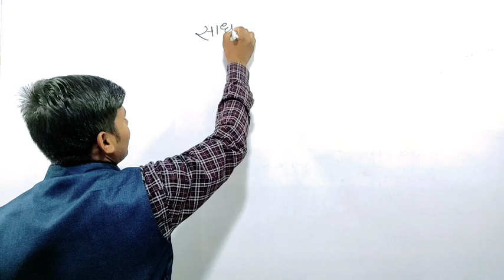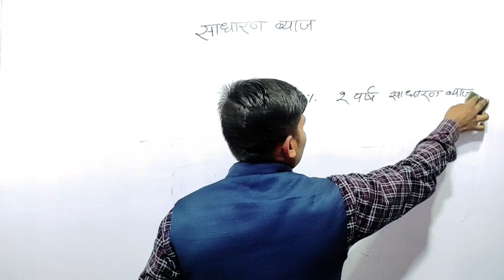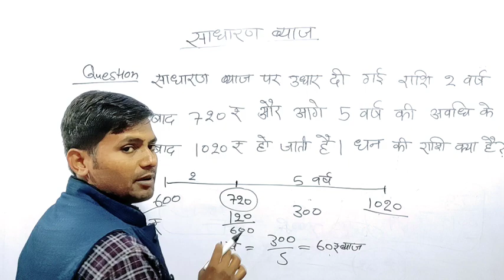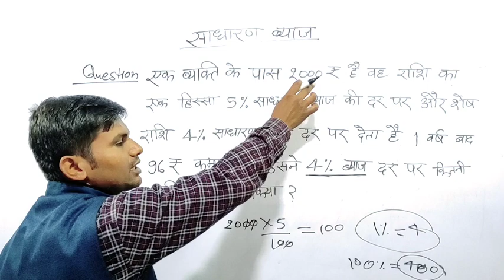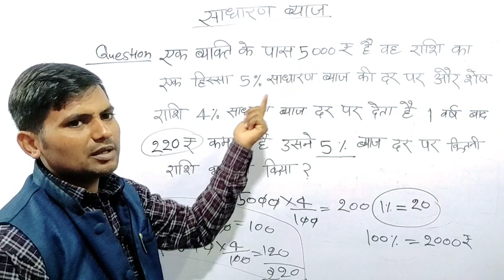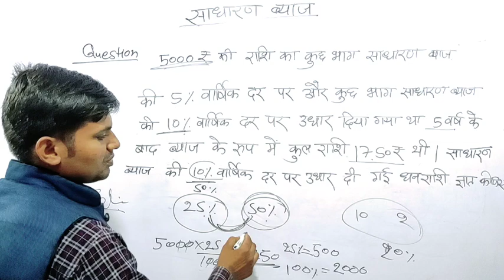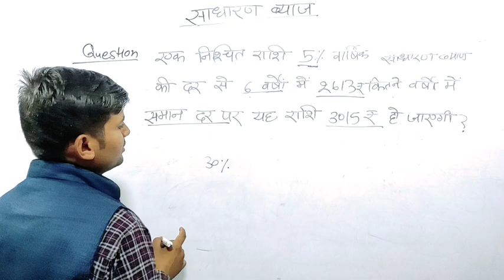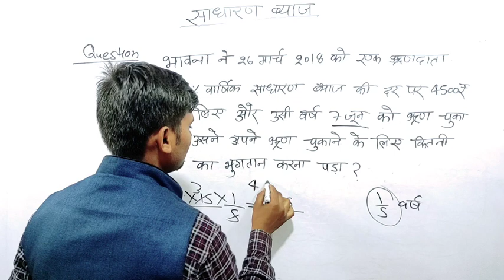Simple Interest | साधारण ब्याज | Conceptual and Memoriable Mathmatics | @studydarshan by Ashish Sir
hello friend , इस video में हमने साधारण ब्याज के प्रश्नों को हल करने के नियम को बहुत ही सरल तरीके से समझाया है |
साधारण ब्याज के ऐसे प्रश्नों को आप 2 से 3 सेकेंड में बिना पेन/ कलम की मदद लिए आसानी से हल कर सकते हैं ।
ऐसे प्रश्नों के कॉन्सेप्ट को समझकर आप साधारण ब्याज के कठीन से कठीन प्रश्नों को भी लगाने में सक्षम हो जायेंगे ।
इस प्रकार के प्रश्न UPSC CSAT/ UPPSC/ UPSSSC/ SSC/ BANK / Railway/ Police SI/Consteble इत्यादि लगभग सभी Competative Exam में पूछे जाते हैं ।

साधारण ब्याज को कैसे हल करें ?
साधारण ब्याज